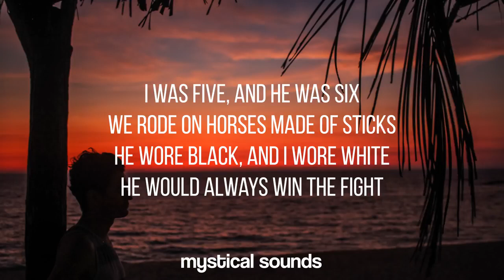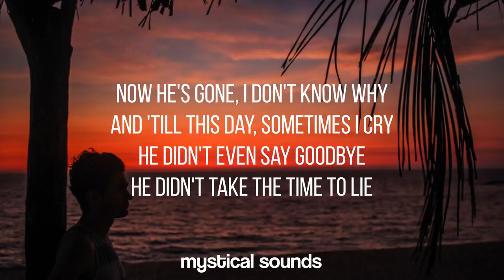Dua Lipa ‒ Bang Bang ( Lyric Video )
🎤 Dua Lipa -Bang Bang Lyrics :

I was five and he was six
We rode on horses made of sticks
He wore black and I wore white
He would always win the fight

Bang bang, he shot me down
Bang bang, I hit the ground
Bang bang, that awful sound
Bang bang, my baby shot me down

Seasons came and changed the time
When I grew up, I called him mine
He would always laugh and say
"Remember when we used to play"

Bang bang, I shot you down
Bang bang, you hit the ground
Bang bang, I used to shoot you down

Music played and people sang
Just for me the church bells rang
Oh

Now he's gone, I don't know why
And 'till this day I sometimes cry
He didn't even say goodbye
He didn't take the time to lie

Ah, ooh, ooh
My baby shot me down
Shot me down
Shot me down, down, down, down, down